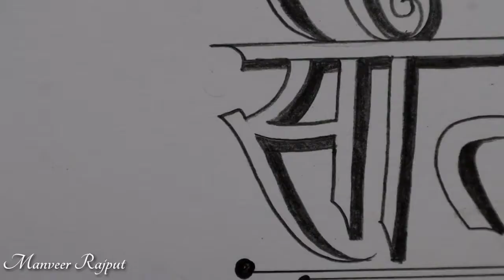beautiful ram seeta pencil drawing.